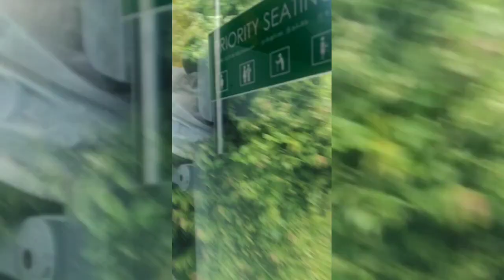Train to bukit bendera